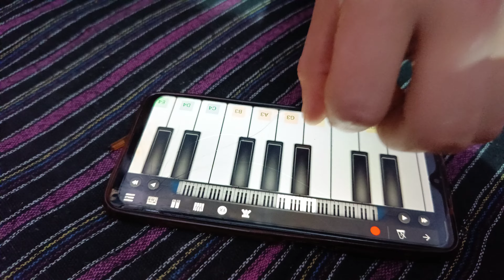mobile piano by arun bhandari 😍